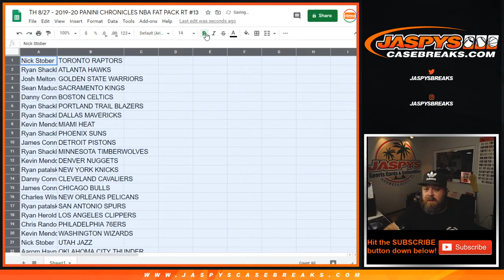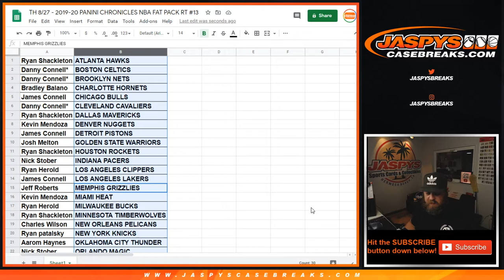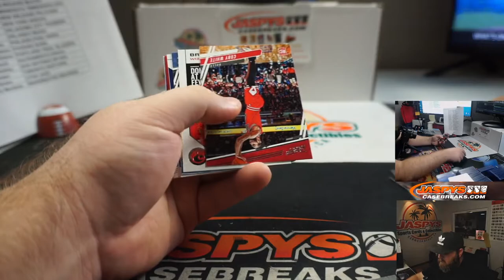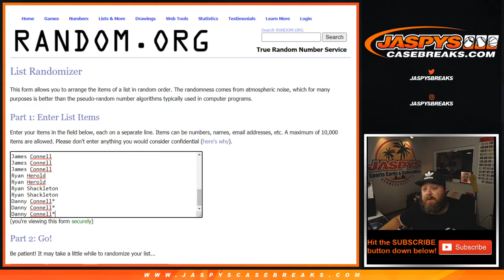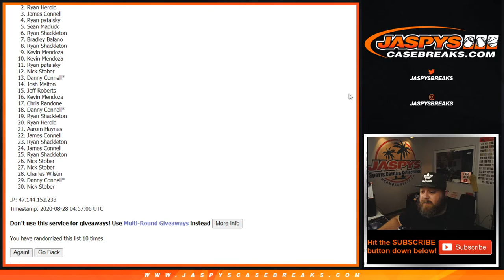TH 8/27 - 2019-20 PANINI CHRONICLES NBA FAT PACK RT #13